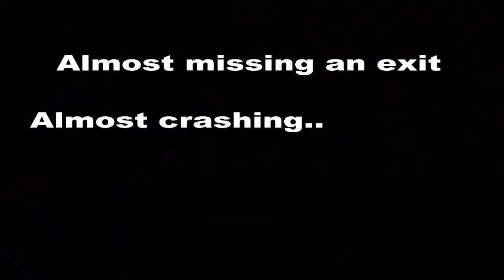Red light. Crossing two lanes. And winterdriving.. and sliding ;-) Dashboardvideo.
Cargotruck runs red light. Driver of litle grey/dark car missed his exit, and cuts across the lane to his right. The dark SUV he cut off honks at him. Not able to hear it on the recording, but I heard it. And then a litle winter-driving..and a icy left turn...